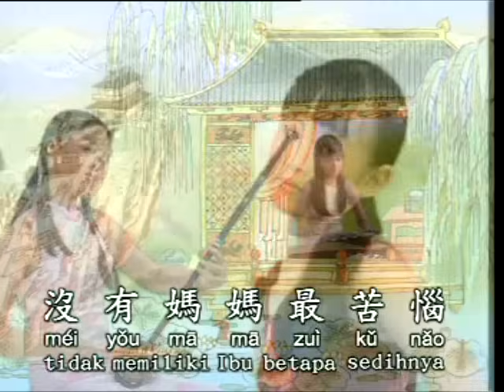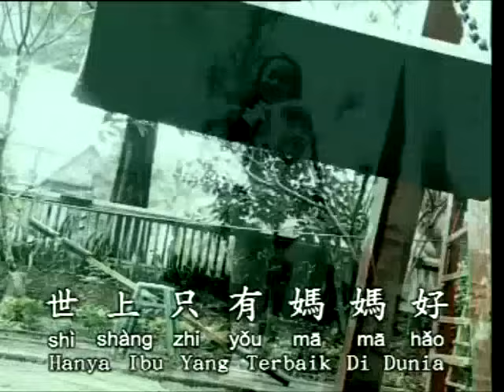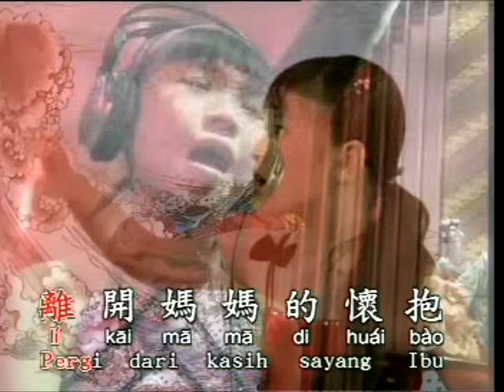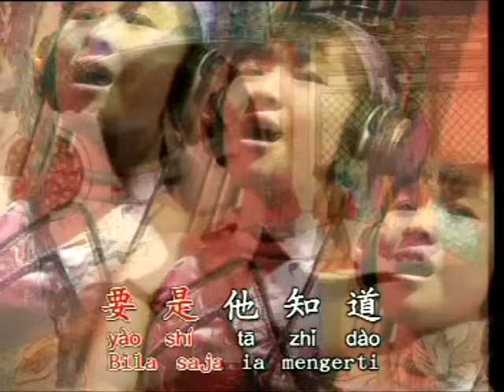Shi Shang Zhi You Ma Ma Hao (世上只有媽媽好) (Ibu yang Terbaik di Dunia Ini) - Lidya Lau (劉莉莉)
Shi Shang Zhi You Ma Ma Hao (世上只有媽媽好) dibawakan oleh Lidya Lau (@nataliamiu) (劉莉莉)

Dari VCD Pop Mandarin Anak-anak Vol. 2 produksi Gema Nada Pertiwi.

Dapat diperoleh di dan toko seperti Disc Tarra, Duta Suara, Musik Plus, dll.